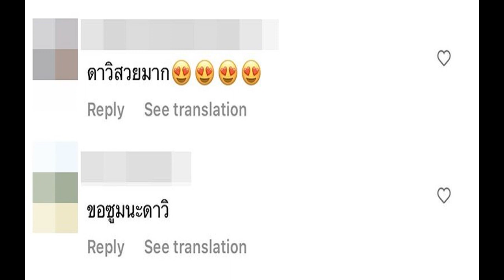ใหม่ ดาวิกา นุ่งชุดนี้ ทั้งแหวกทั้งเว้า ชาวเน็ตร้องว้าว ไม่รู้จะโฟกัสอะไรก่อนดี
ขึ้นแท่นเป็นเจ้าแม่แฟชั่นนิสต้าอีกคนของวงการบันเทิงไทยไปเป็นที่เรียบร้อยแล้ว สำหรับนางเอกสาวหน้าคมหุ่นเพรียว ใหม่ ดาวิกา โฮร์เน่ ที่ไม่ว่าจะหยิบจับชุดไหนมาสวมใส่ต้องกลายเป็นกระแสให้พูดถึงทันที
ล่าสุดสร้างความฮือฮาอีกแล้ว เมื่อ สาวใหม่ โพสต์รูปลงอินสตาแกรมส่วนตัว ในชุดเดรสสั้นไล่สีโทนชมพูสุดหวาน ทั้งแหวกทั้งเว้า จนชาวเน็ตร้องว้าว! เพราะใจไม่ค่อยดี ไม่รู้จะโฟกัสตรงไหนก่อนกับความแซ่บแบบสับในช็อตเดียว

งานนี้ทำเอาแฟนๆ แห่กดไลก์และคอมเมนต์กระหน่ำ อาทิ จะเม้นต์ว่าสวยมันก็ดูธรรมดาไป สวยแบบเติม -est ขั้นสุด, เว้า ว้าววว, สวยสะบัดเลอออ, เกินเรื่องมาก, เซ็กซี่ที่สุด, ขอซูมนะดาวิ, หุ่นสับไม่ไหว, No wearing inner, ไม่อ่อนโยนเลยดาวิ เป็นต้น
ขอบคุณภาพ IG : davikah